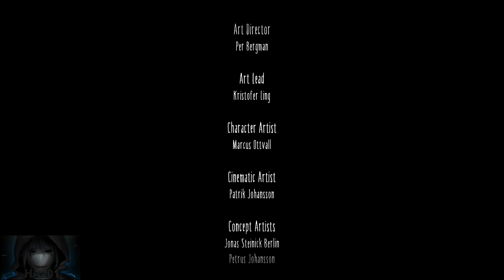Little Nightmares 2 All Boss fight / PS5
Our channel provides unique videos, game mods, original animations, high quality guides, easter eggs, tips & tricks, and playthrough of divers video games. I help entertain & educate my audience through my unique and original edited videos, game mods and walkthrough footages which are all recorded and edited by me.

PSN: hamado-jaw555